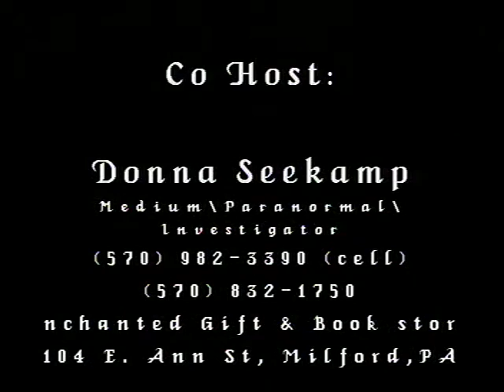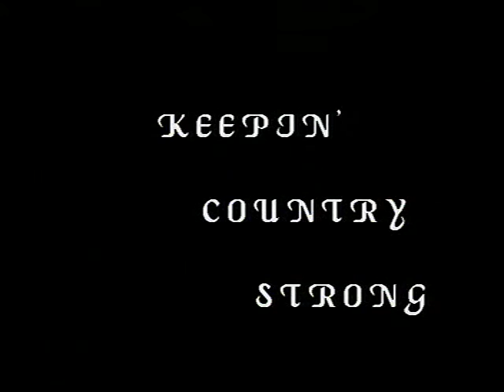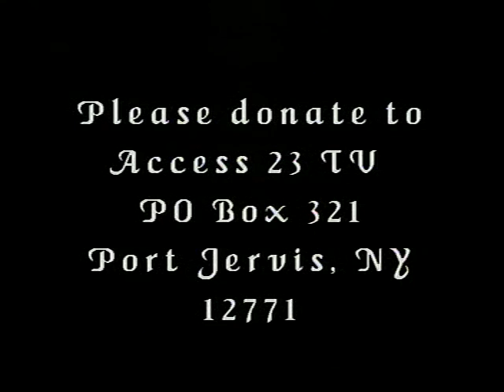KCS - Cher & Co.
KEEPIN' COUNTRY STRONG - Hosted by: Carl S Richards - Co Hosts: Gabby  Corradetti & Donna Seekamp -  AWARD WINNING SHOW !